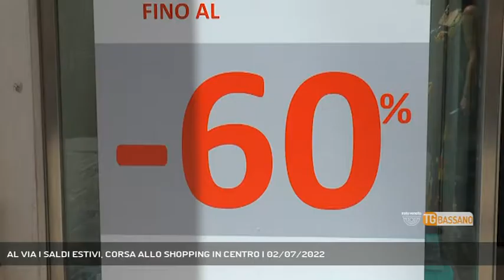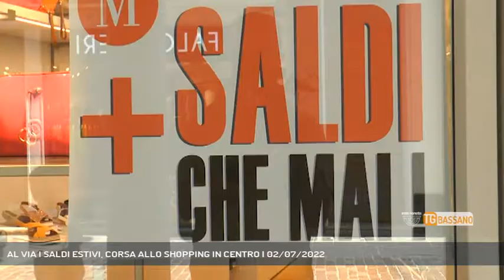AL VIA I SALDI ESTIVI, CORSA ALLO SHOPPING IN CENTRO | 02/07/2022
TG Bassano del Grappa 02/07/2022 - BASSANO DEL GRAPPA - Oggi sono iniziati i saldi estivi. Siamo andati in centro a Bassano per vedere un po' com'è andato questo primo giorno || 2 luglio primo giorno di saldi estivi. Ed è già corsa allo shopping anche in centro a Bassano. (Servizio di Vanessa Banzato) - Segui Rete Veneta anche sul digitale terrestre! Visita il sito